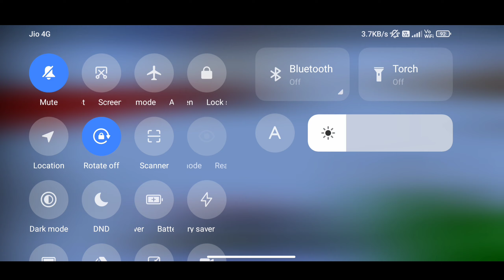I Found NULL 😱😲 and this happened...... ( Blockman Go ) Bedwars!!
GOD'S GRACE !!
THANK YOU FOR 26K 🔥🤩
TITLE : I Found NULL 😱😲 and this happened. ( Blockman Go ) Bedwars!!